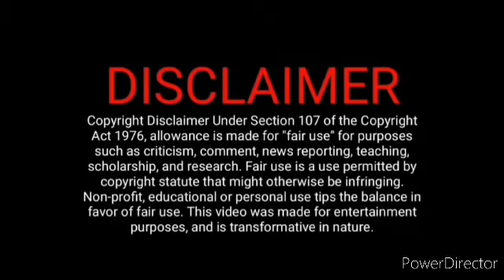பொம்மியிடம் உண்மை சொன்ன தமன்னா